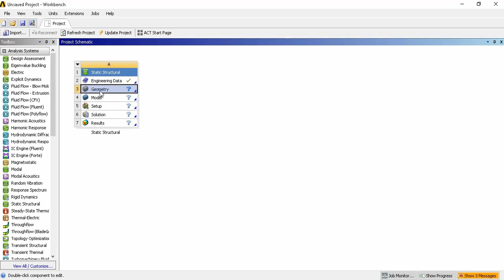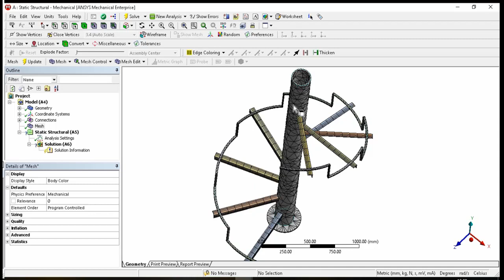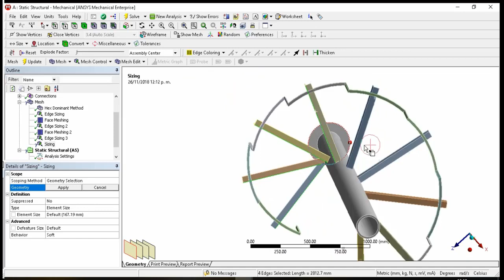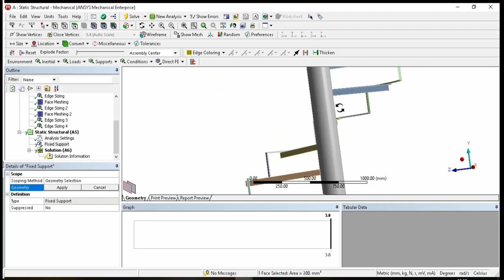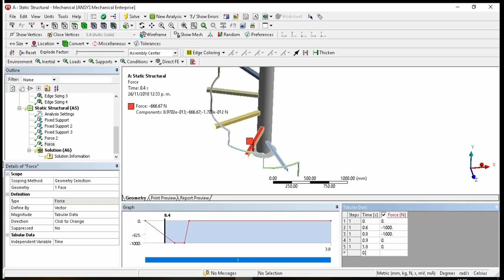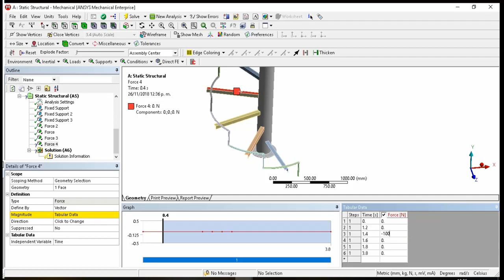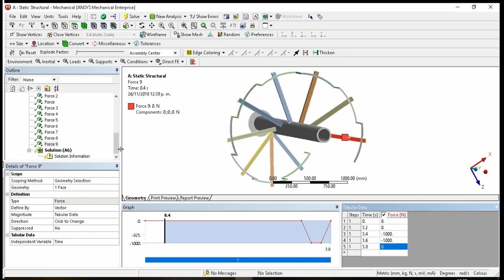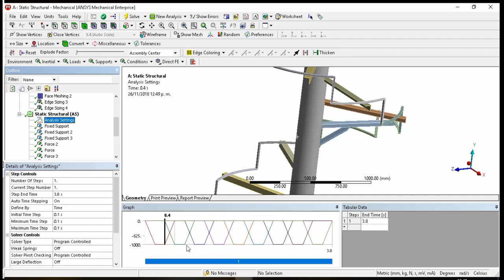Escalera de caracol - Ansys workbench lineal structural